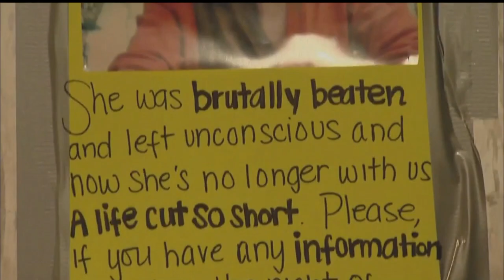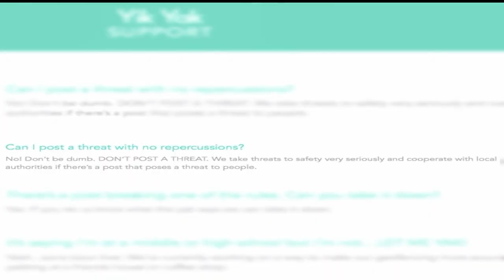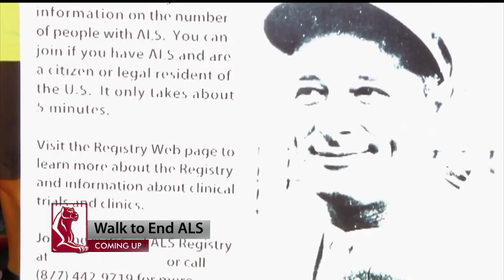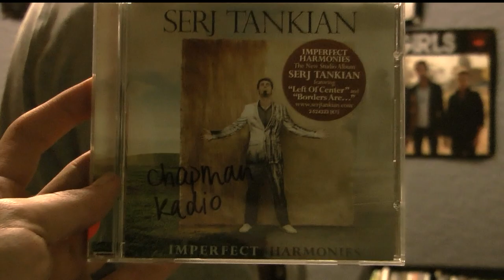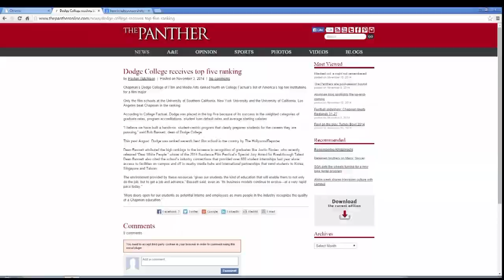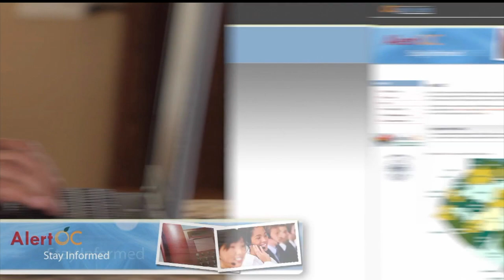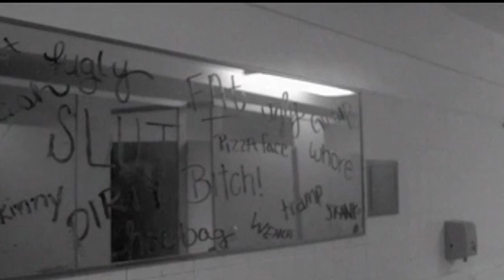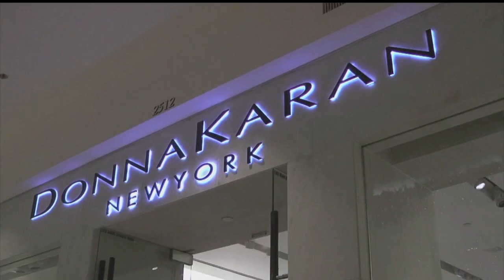Chapman News: November 14, 2014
Chapman News with Nicole Moy and Melanie de Arakal. Live and in High Definition, Chapman News is Orange County's news leader.

On Today's show: The community honors local veterans as the nation remembers Veteran's Day... Plus, two sisters affected by cancer work to bring home some happiness for the holidays ... And, veteran Bill Cook, of the American Legion Post joins us live in studio to discuss the potential for a veteran's cemetery in Orange County.

Jasmine Johnson has your Orange County forecast, Sami Harrelson dishes the latest sports news, and Alex Biston showcases the best local entertainment news!

Chapman News is live every Friday at 12p noon on Time Warner Cable Ch6, AT&T U-Verse Ch99, and streaming

Show Produced by Mor Albalak, Wes Rapaport, and Leah Freeman.